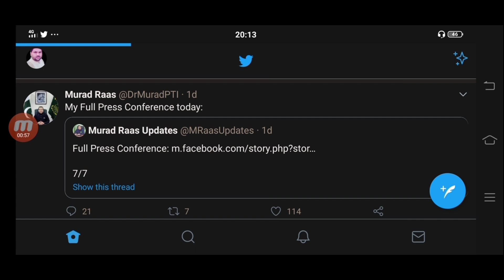Announcement!! PBTE Students